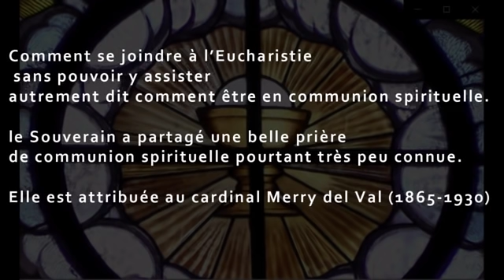Messe de la Sainte Trinité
Messe célebrée par le père Gerard Sullivan en léglise de Not're Dame de Lourdes Rosehill